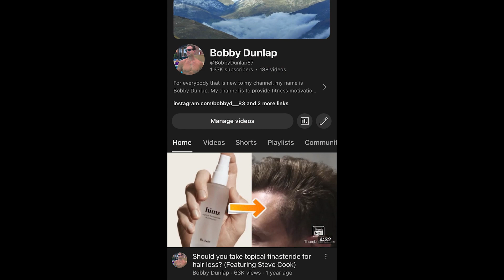New Year Hair Resolutions! (ft. Bobby Dunlap)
National Hair Consultant Steve Cook and Bobby Dunlap discussed their hair resolutions for 2024! - Enjoy :)

Bobby's Instagram: bobbyd_83